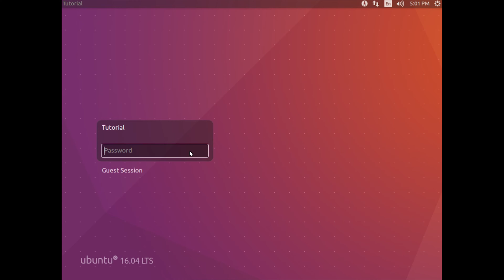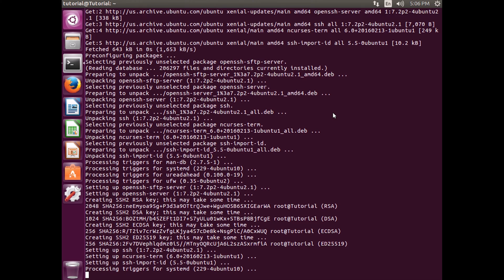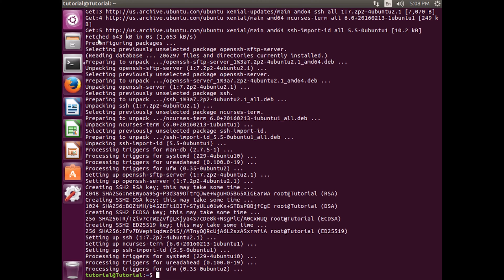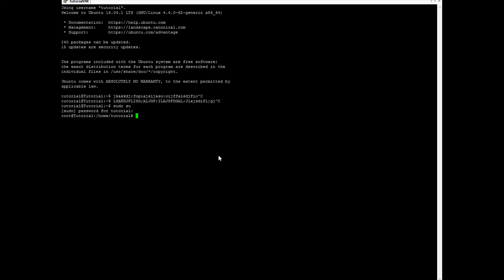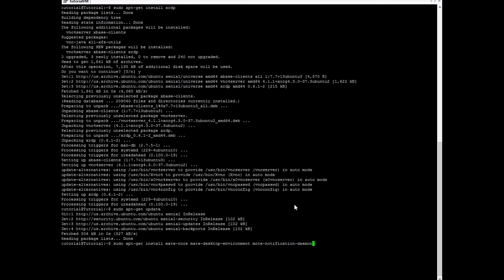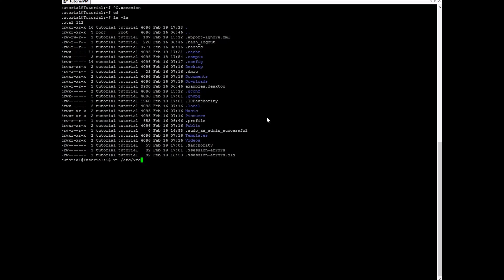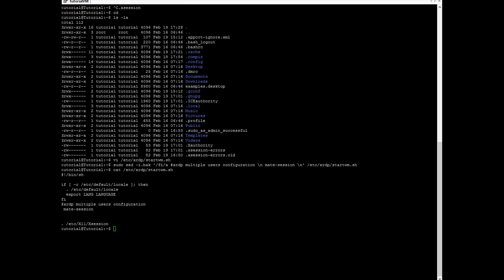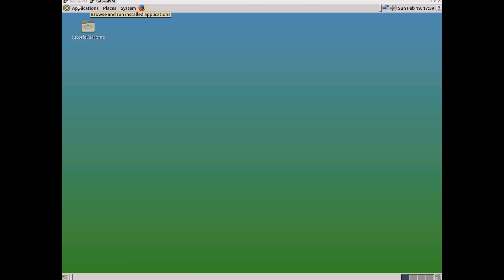Linux Tutorial - configure SSH and XRDP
Need to remotely connect to your linux box? This video will show you how to setup SSH and XRDP to suit all your remote connection needs.